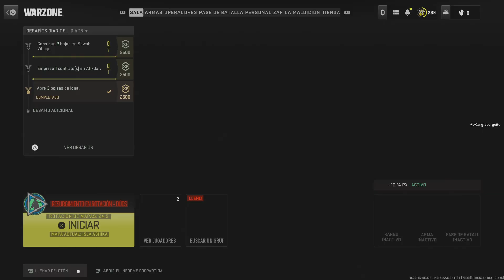Call of Duty_20231005174602